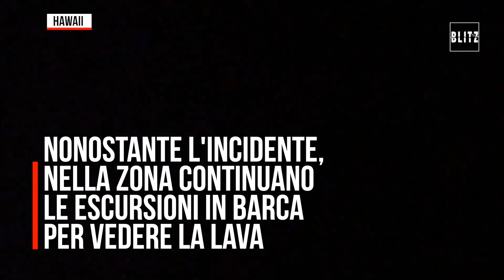Eruzione del vulcano Kilauea travolge barca di turisti alle Hawaii: panico a bordo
In un video registrato da uno dei passeggeri, le urla disperate dei feriti